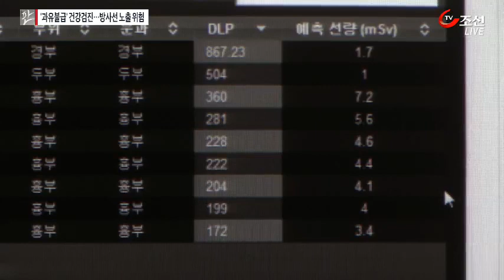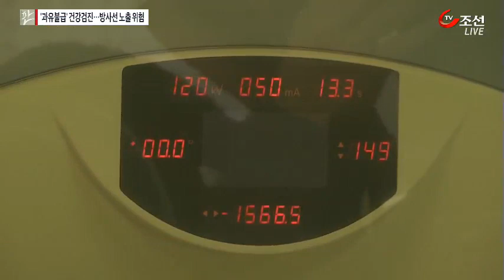건강검진 한 번에 최대 11년치 방사선 노출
연말이 되면서 건강검진 하시는 분들 많으실텐데요. CT나 PET검사 받을 때 주의하셔야겠습니다. 건강검진 기본 항목만 받아도 1년치에 육박하는 방사선에 노출되고, CT까지 받으면 최대 11년치의 방사선에 노출될 수 있다고 합니다.